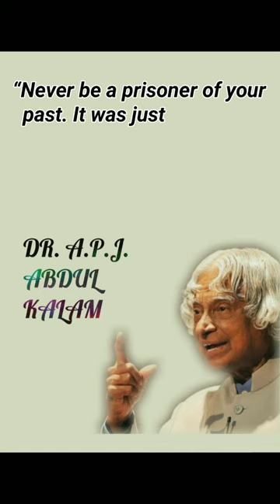Dr. A.P.J. ABDUL KALAM || Prisoner of past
Dr. A.P.J. ABDUL KALAM || Abdul Kalam quotes || Prisoner of pasr || Motivational quotes make you Wise || “Motivational Thoughts by Dr. APJ Abdul Kalam!”

The Missile Man of India, Dr. APJ Abdul Kalam is admired by many all around the world. Motivate yourself with the collection of Quotes by Kalam Sir

He was a great teacher, scientist and the People’s President. He lived a simple and humble life and dedicated his entire life for his work and the nation. Along with great contributions in missile development, he also served as the 11th President of India.

Laptop Bed Tray Table, SAIJI Adjustable Bed Desk for Laptop, Foldable Laptop Stand with Storage Drawer & Book Stand for Eating, Working, Writing, Gaming, Drawing (Black, X-Large) get heavy discount

Apple iPhone 14 256GB Blue (Heavy discount with my Link):-

My First Complete Learning Library: Boxset of 20 Board Books Gift Set for Kids u(Horizontal Design) -

Anyone who has completed one of my art courses can make money teaching art.

Best features:- Samsung Galaxy M33 5G (Deep Ocean Blue, 8GB, 128GB Storage) | 6000mAh Battery | Upto 16GB RAM with RAM Plus | Travel Adapter to be Purchased Separately -